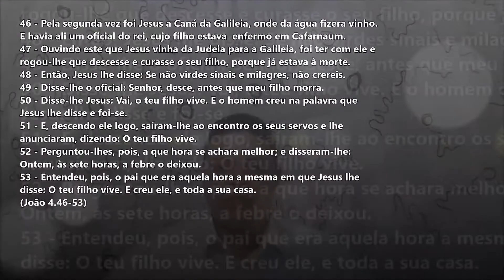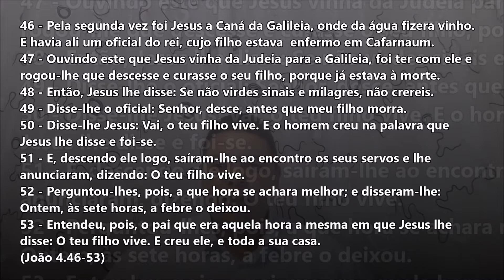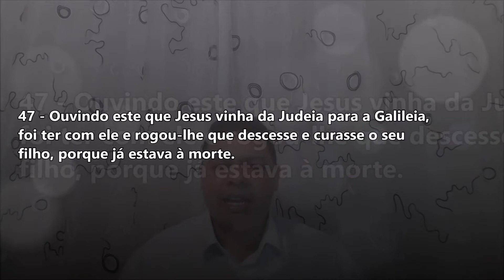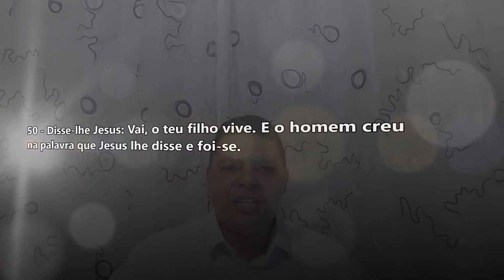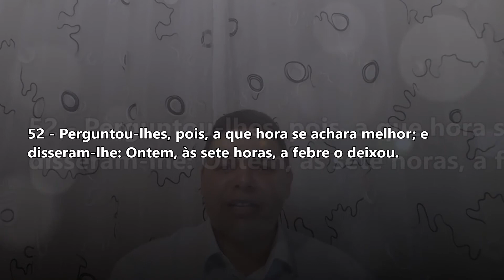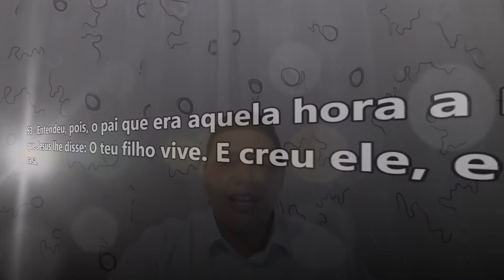QUARENTENA COM JESUS - 17º DIA - A CURA DO FILHO DO OFICIAL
Essa é a mensagem 17 da Quarentena com Jesus.
Que Deus fale ao seu coração!